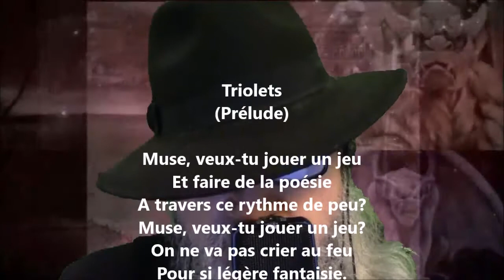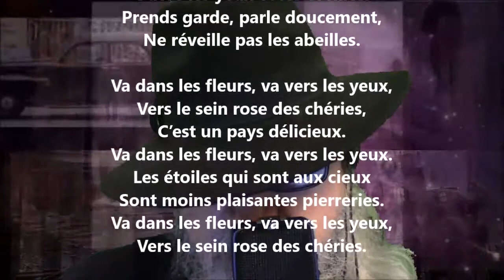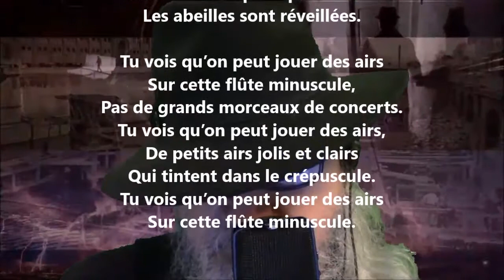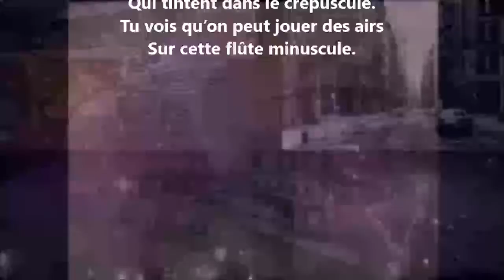Triolets (Prélude) - Albert Mérat lu par Yvon Jean